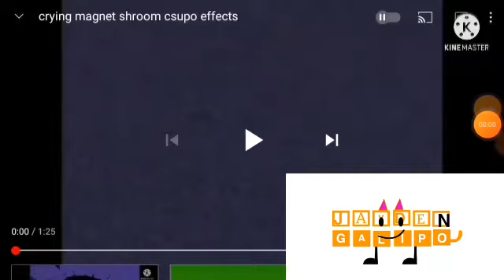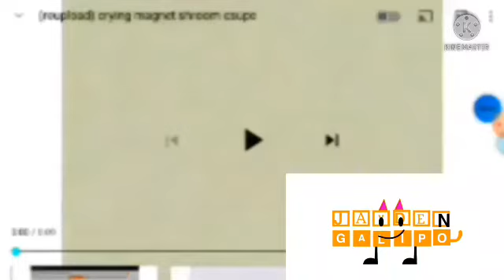crying magnet shroom csupo effects cubed